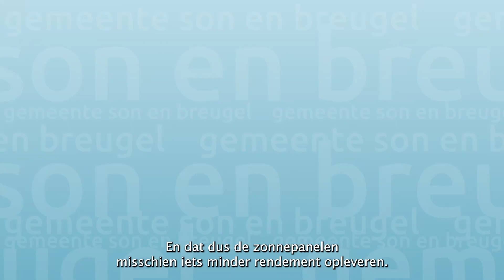Bomen snoeien ivm zonnepanelen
Vraag krijgen wij de vraag of we bomen willen snoeien zodat het rendement van iemands zonnepanelen beter wordt. College Dirk legt uit hoe we hiermee omgaan.